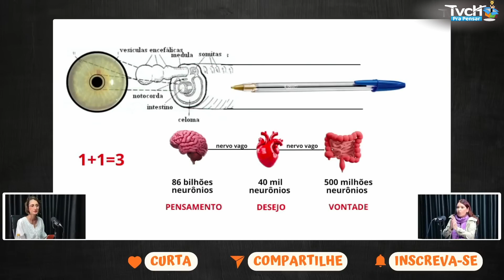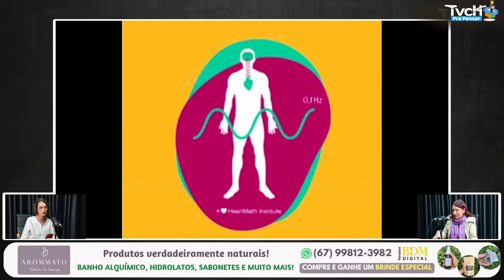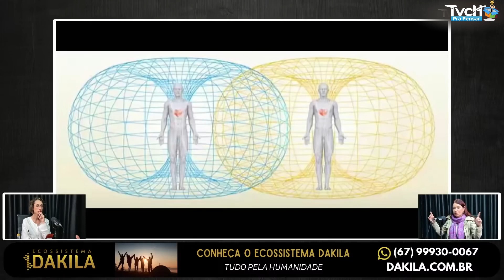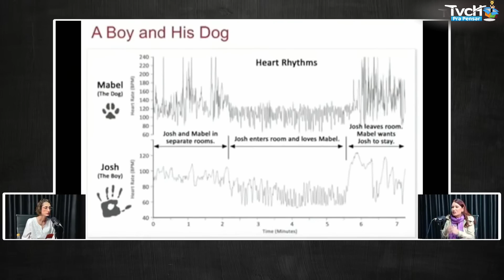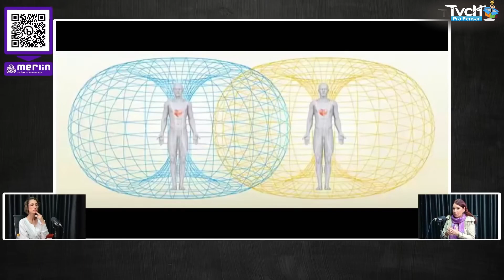Cérebro, coração e intestino possuem campo elétrico!, com Simone Costa - TVCH PRA PENSAR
Esse corte é referente a live realizada com a pesquisadora e iridologista  Simone Costa, na qual ela falou sobre conexões entre a íris e o prolongamento da vida. Para conhecer mais sobre o trabalho de Simone, você pode buscar no instagram o perfil iridologiadasgalaxias.

🏅 Convite especial : Faça parte do Clube de Membros da TVCH , o "Tamo Junto", e impulsione este grande movimento de propagação de informações do bem

🔝 Entre no nosso canal no Telegram "LIGADOS NA TVCH" . Lá você terá interação, bastidores e saberá tudo que está rolando na TVCH, em primeira mão !

Assista também:
✅ *Iridologia e Ancestralidade: o que a íris diz sobre nossa história e origem, com Simone Costa*